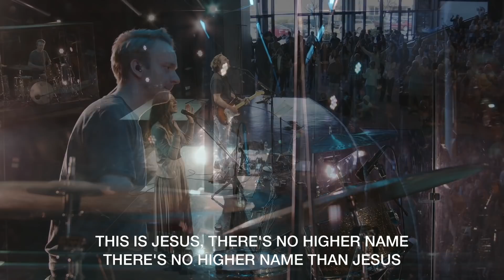This is Jesus | Jeremy Riddle - Worship Moment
➔  Jeremy Riddle leading 'This is Jesus'.

🎵 Lyrics
Verse 1:
There in the chaos, there in the dark
The body of Jesus broken for us
He is our healing

Verse 2:
Beautiful freedom, mercy has won
You have redeemed us with your precious blood
You are salvation
You are salvation

Chorus:
One King so worthy, this is Jesus
The hope of glory, this is Jesus
There's no higher name
No higher name

Verse 3:
Yours in the anthem that never dies
You are the way and the truth and the life
You are our victory

Bridge:
God living, God breathing
God walking, God healing
God speaking, God weeping
This is Jesus, this is Jesus

Christ bleeding, Christ dying
Christ loving, Christ rising
Christ reigning, Christ shining

In his triumph chains are broken
Hell is vanquished, Heaven’s opened
Hallelujah, all adore him

Written By: Tim Hughes, Nick Herbert, Jeremy Riddle, Matt Redman